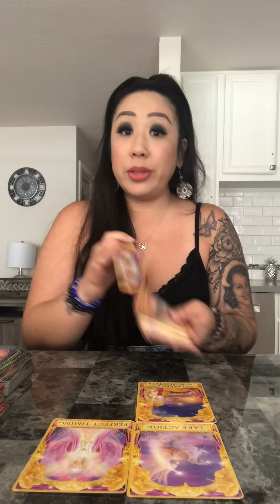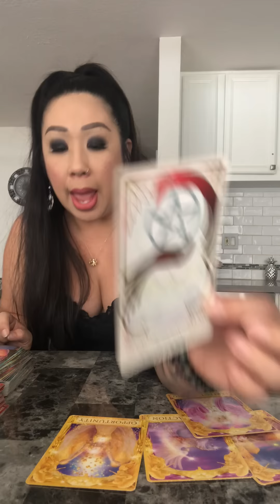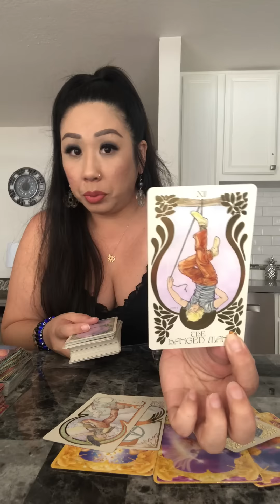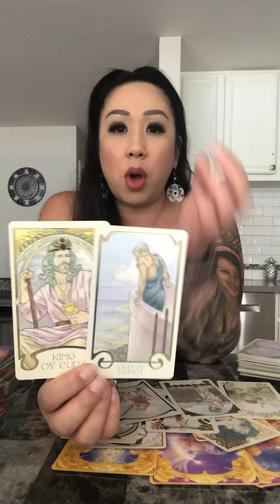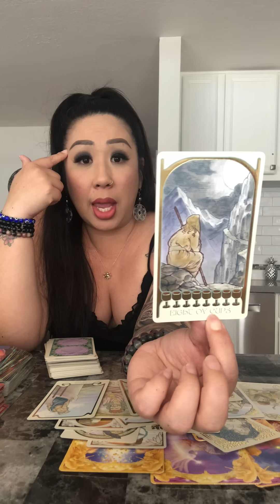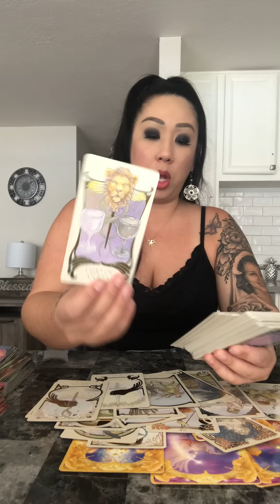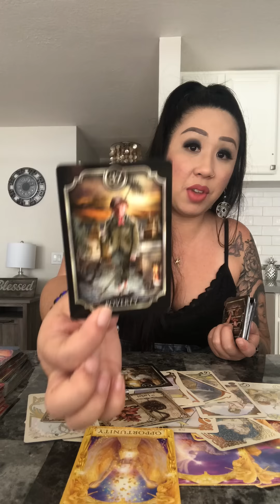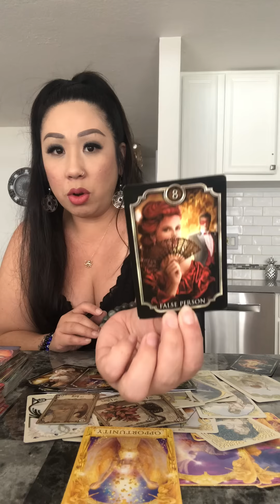*ABUNDANCE THAT YOU DON’T SEE COMING✨ LOVE READING SOULMATE TWINFLAME